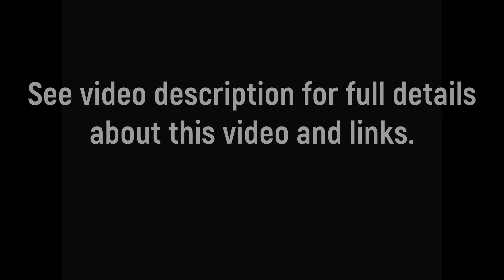Todd Talks Me Into A Whirly Session Before I Have To Leave On A Trip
It is early in the morning and I have to leave for an overnight business trip.  I always try to give the kitties at least an hour in the morning and a little longer if I am traveling.  Todd has already asked for and received his Morning Mousey, played Jingle Ball, and had his Cuddles.  He asks for the Whirly and I tell him no because I have to leave in about 5 minutes.  He tells me now and I relent and set it up for him.  Paulie joins in the fun.

Ambush Toy

Peacock Feather

String Thing

Flappy Bird